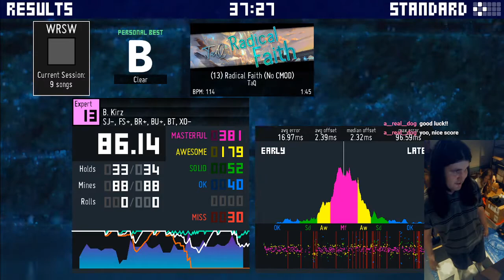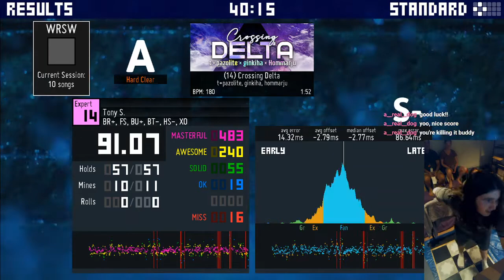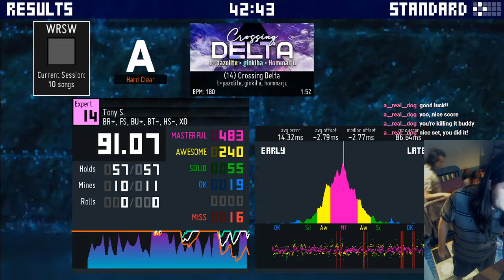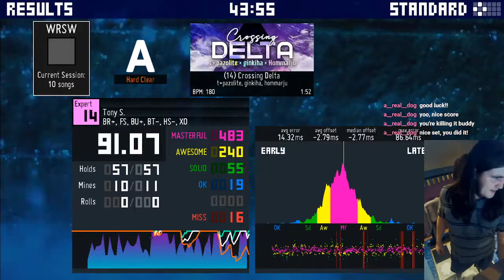Stepmania/ITG: ECFA 8 One Shots (Ten Songs, 9-14 ITG block difficulty)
This might literally be the best live performance I've ever captured on video, at least as of today (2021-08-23).

I'm a participant in the ECFA 8 accuracy tournament, which is divided into three segments: Head 2 Head (lost three times in a row, finished for me), The Grind (which isn't being streamed...well, I might start for the last few runs), and The One Shot, which is this.

I'm really happy with this; this run had FOUR PBs, which is absolutely insane for me.

Here's the ten songs:
-Hana Ranman -Flowers-: Ugh, this was a mess. Not complete garbage but I'm not happy with it; the last third was just a mess.
-39: I'm not good at teal notes, but even with that in mind I should've done better.
-Down The Road: Like the first two songs, not a great run, though not an unrealistically bad one either.
-Doughnut Planet: PB! I'm bad at this file, so it's slightly disappointing that this run was actually a PB, but hey, I'll take it. The set actually got good around here, and this PB was followed by...
-Insertion: PB, and a huge one at that. I'm normally horrendous garbage at the middle section with the tempo map, so for me to suddenly get very close to a full Solid Combo (SC) it's an unbelievable score. Very happy with this.
-Beachside Photoshoot: Shame about that one miss, this was almost really good.
-Subside: This chart is cool, and as a result I practiced it a lot. It shows; I got a 95% on this (WF scoring), which I was not expecting at all. Not a PB, but aside from a 3 miss at the end this was as good as I could realistically hope for.
-One Bite: PB, and I think a pretty large one. For once a lot of the 24th insanity that normally is just too fast for me clicked, which meant I could actually focus on a lot of the tech going on. Slightly messy second half but it was insane holding SC pace through the first two extended 24th bursts.
-Radical Faith: PB, which is kind of sad given how bad I played this. I'm really bad at this file; and for the most part despite the mess I'm not going to complain about this.
-Crossing Delta: This file is really hard. I wish I did just a tiny bit better for yet another PB, but to be honest I can't complain about this performance; anything about a WF 90% when I'm that tired is really good for me.

Thanks to everyone who made this happen, which includes:
- Kyle, the event organizer, for obvious reasons
- All of the charters for the one-shot, as hard as they were they were mostly fun charts (except you, B. Kirz, radical faith is, uh, not my kind of chart).
- All of my friends and family who encouraged me to go for this. Many of them are in the background of this video because they wanted to catch me in the moment performing to what is, at this recording, the absolute peak of my abilities.

Timestamps:
0:00 Intro + Hana Ranman -Flowers-
2:45 39
5:40 Down The Road
8:55 Doughnut Planet
12:10 Insertion
15:40 Beachside Photoshoot
19:05 Subside
22:40 One Bite
26:45 Radical Faith
30:40 Crossing Delta